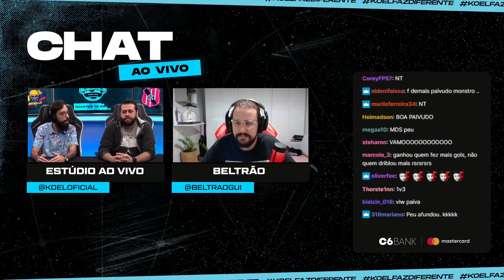PAIVINHA vs SEBA LUONI - KOEL SERIES - GREEN UMBRELLA X MEDELLIN - PRÓ X PRÓ || FIFA 22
CRÉDITOS DO VIDEO

¤ 10.000 ❌
¤ 50.000 ❌
¤ 100.000 ❌
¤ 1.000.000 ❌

● FÉ EM DEUS SEMPRE 🙏